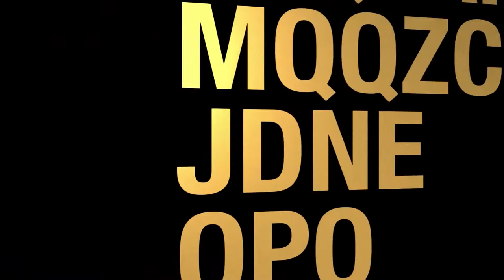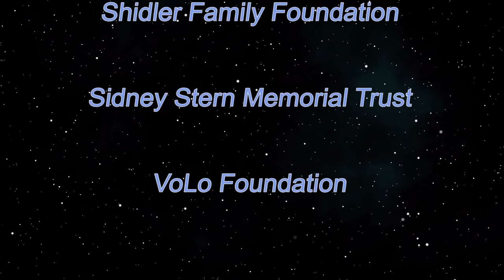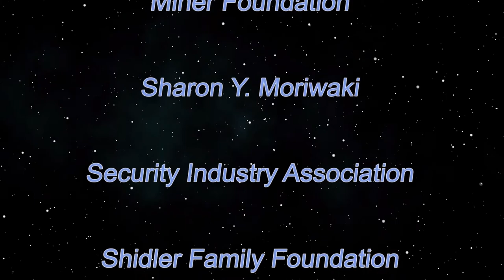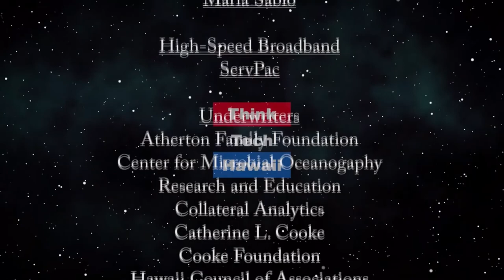Coronavirus, Education, and Anthropology (Educating Ourselves in these Difficult times)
What Anthropology Can Teach Us About COVID-19 and the Future of Pandemics.  We will discuss the challenges posed by coronavirus for educators and how the classroom experience has changed because of the transition to online learning. What will education look like in the future after COVID-19? Anthropology is an important to tool to understand global issues like pandemics. What can anthropology tell us about the impact of our behaviors and what our future may look like after coronavirus?   The host for this episode is Grace Laudick.  The guest for this episode is Rob Borofsky, PhD.